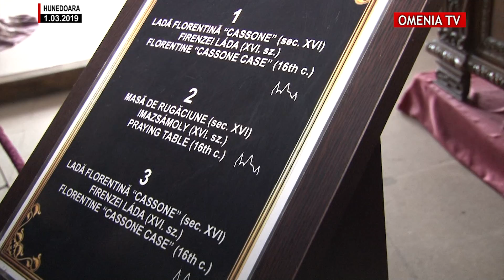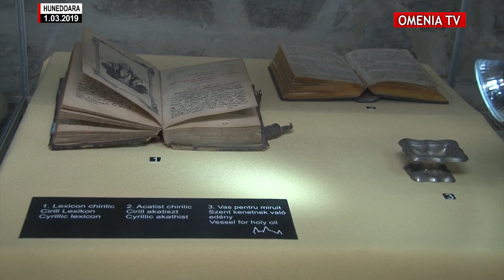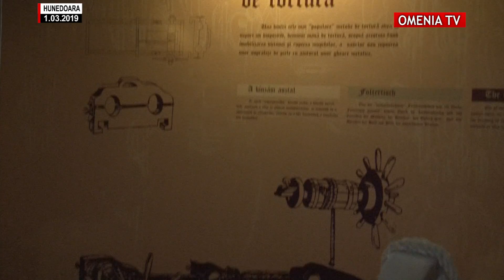CARP „Speranța” Hunedoara -Vizita la Castelul Corvinilor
CARP „Speranța” Hunedoara a aniversat 60 de ani de existență - Vizita la Castelul Corvinilor